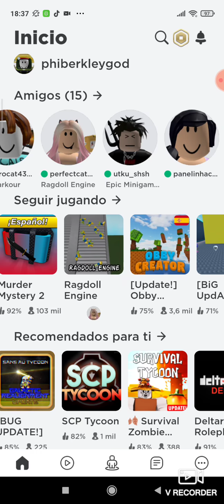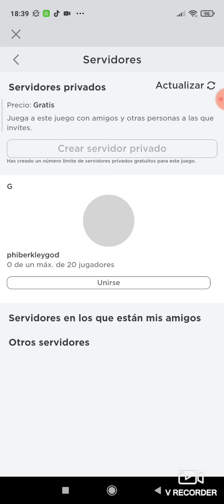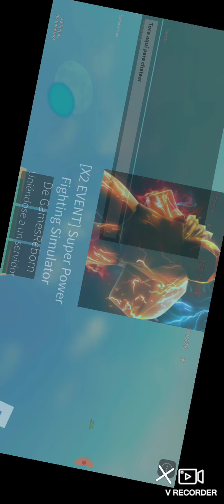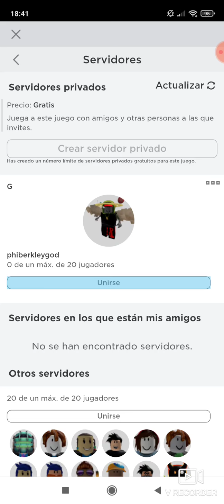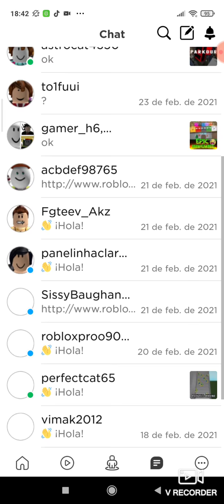testing v recorder